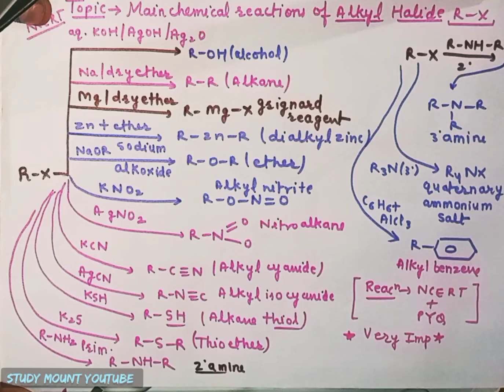Haloalkanes and haloarenes | Alkyl halides reactions | chemistry road maps Neet 2021 Jee 2021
IN THIS VIDEO WE WILL BE COVERING ALL THE IMPORTANT REACTIONS OF ALKYL HALIDES.

THESE ALL REACTIONS ARE ASKED IN PREVIOUS YEAR QUESTIONS AND MENTIONED IN NCERT .

WE WILL COVER ALL THE REACTIONS IN THIS ROAD MAPS SERIES FOR CHEMISTRY.